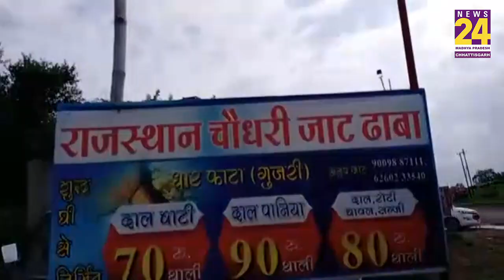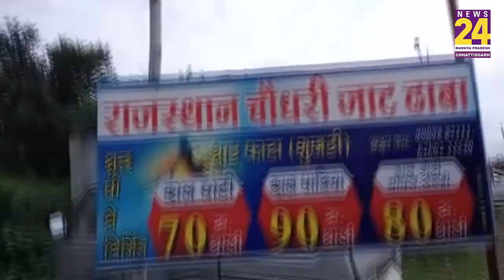कही आप भी तो अपनी गाड़ी में नकली डीजल नहीं डलवा रहे?